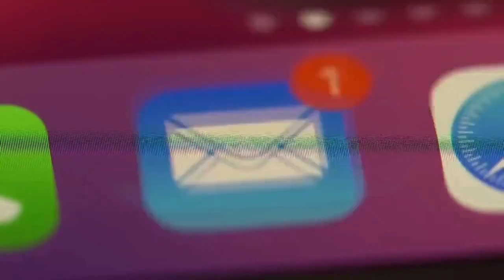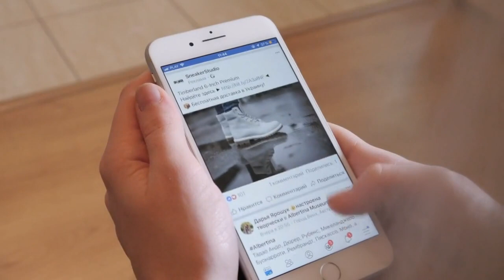This Man Eating Crocodile Killed Henry While enjoying On Vacation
In this video, we explore the life of adventurer and daredevil Henry Coestzee, who tragically met his end  in a horrifying crocodile attack. Despite knowing that his adventurous lifestyle would likely lead to his premature death, Henry continued to push himself to his limits and chase thrills. He grew up in South Africa and found school tedious, but thrived in the arts. After graduating, he went travelling and eventually joined the military before returning to Africa in search of adventure. In 1997, the Zambezi River became a popular destination for thrill-seeking tourists, and Hendry landed a job with Peter Meredith's white water rafting company. Despite having no experience kayaking or rafting,  Henry quickly became a popular guide, leading tourists through grade 5 rapids. However, he was known for taking risks, including running a deadly class 6 rapid on his own without telling anyone. Henry's love for adventure ultimately led to his tragic end  when he was devoured by a 15-foot, 2,000 pound crocodile while on an adventure with his friends. In his memoirs, he wrote about feeling a deep depression after each expedition, only finding happiness when he was alone and pushing himself to his limits. While Henry's story is a tragic one, it serves as a reminder of the risks that come with living an adventurous life. Peter and Henry formed a strong bond over their shared love for adventure. In 2004, they set out on an incredible mission with a small team to follow the River Nile from its source to the sea. Together, they paddled 4,130 miles from Lake Victoria to the Mediterranean. This journey was a precursor to Hendry's solo paddle of the Congo River a few years later. It took him five months to complete, during which he had to fend off ambushes by cannibalistic Gami tribesmen, evade hippos and crocodiles, and sleep on the riverbanks with only his bivouac and campfire for protection. Upon returning home, Hendry realised it was time to settle down. His adventurous lifestyle couldn't last forever, and he was taking too many risks. He had met someone special and realised there was more to life than just adrenaline-fueled expeditions.

But in 2010, an email from two American kayakers, Ben Stokesberry and Chris Corbelik, changed everything. They wanted to navigate the upper Congo River, and they knew that Hendry was the perfect guide for the job. Initially, Hendry declined the invitation, sticking to his decision to leave kayaking and exploration behind. But after months of helping Ben and Chris plan their trip, Henry felt that familiar restlessness return. He succumbed to the promise of an epic adventure and joined them on the two-month trip through the Congo's tributaries. They began along the Rusizi River at the end of October 2010, planning to be home by Christmas. As they journeyed along the river, the trio spoke with locals who lived on the Riverbanks, learning about the challenges they faced. One community mentioned a major crocodile problem. In the past 20 years, 125 people had been taken by a single, massive crocodile. Henry and the others made a mental note of this comment. What they didn't know was that the years of battles in the region between neighbouring communities had resulted in millions of deaths, most of which were people being dumped in the rivers and eaten by crocodiles. As a result, these reptilian beasts had grown to enormous sizes and developed a taste for human blood. On December 7, 2010, the trio had been paddling for some time when they came to a sharp bend in the river. Although Ben and Chris were professional paddlers and well-known in the world of extreme sports, Hendry had to teach them how to kayak in the African wilderness. He showed them how to create noise by tapping their kayaks regularly, how to stay away from eddies where hippos might attack, and how to keep clear of sunbathing crocodiles on the Riverbanks.